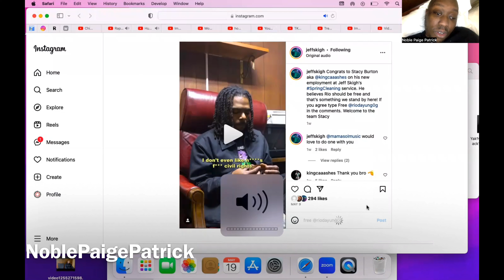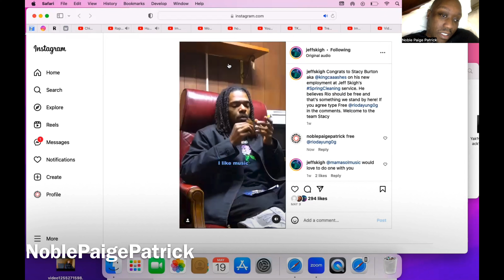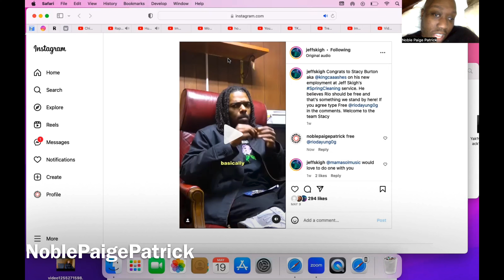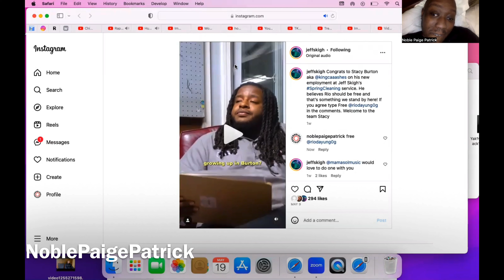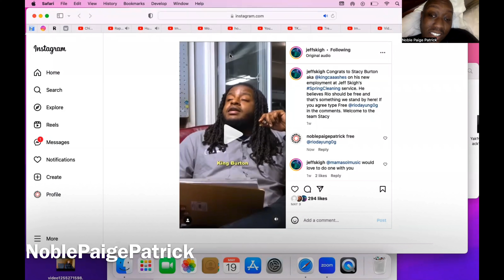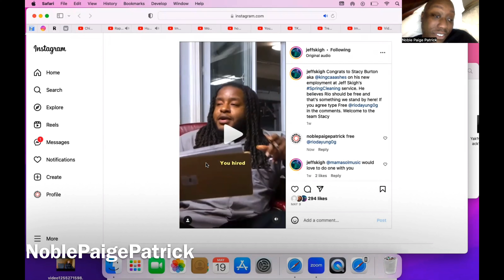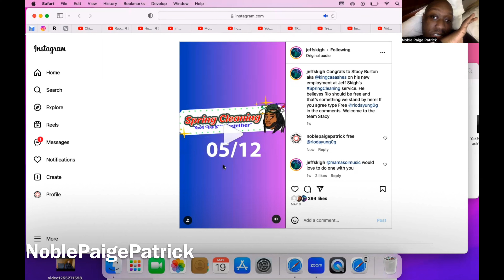interviews @KingCashes1 for spring cleaning